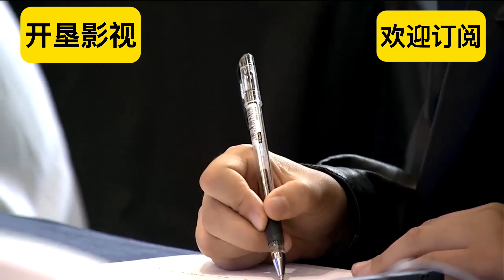第五届中国西藏旅游文化国际博览会新闻发布会。以“畅游幸福新西藏·携手开创新征程”为主题，突出旅游文化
本届藏博会以“畅游幸福新西藏·携手开创新征程”为主题，突出旅游文化，强化国际交流，聚焦招商引资，旨在站在新的历史起点上，共同探讨西藏高质量发展的现实路径，携手开创西藏发展美好未来，努力把一个多姿多彩的社会主义新西藏展现给全世界。